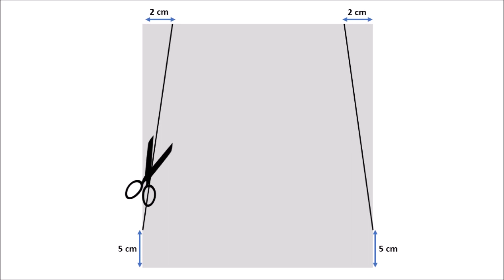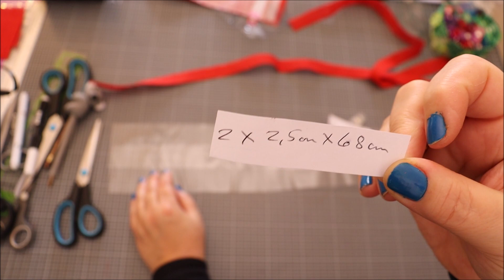Coudre un joli sac à main en vinyle transparent et sa pochette en toile facile rapide Anna couture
Bonjour,
Aujourd'hui je vous propose de coudre un sac à main en vinyle avec sa pochette en toile. Ce n'est pas compliqué à réaliser les débutants peuvent aussi se lancer dans cette création. Je trouve ce sac très original et j'adore ♥♥♥. Bonne couture à bientôt, gros bisous
Anna couture
TAILLE : 31 cm x 29 cm x 8 cm
Matériel
Vinyle transparent :
2 x 7,5 cm x 70 cm
1 x 64 cm x 35 cm
4 x 9,5 cm x 23 cm
Tissu toile :
2 x 2,5 cm x 68 cm
2 x 8,5 cm x 21 cm
2 x 27 cm x 50 cm (Il est préférable de prendre un coupon de 27 cm x 38 cm, le coupon était trop grand à mon goût) + entoilage H250
1 Bouton pression